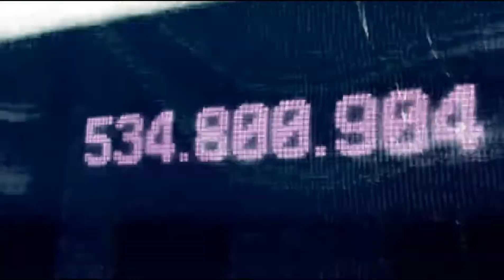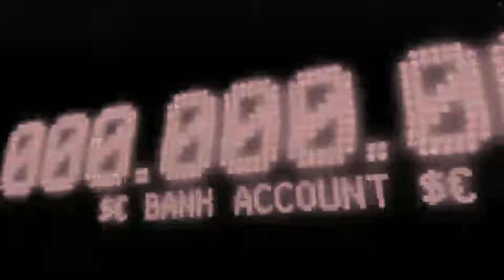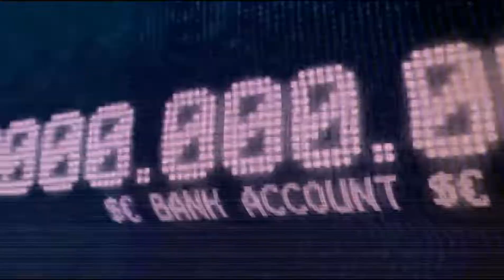Sfera Ebbasta - UHLALA (BASS BOOSTED)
- Sfera Ebbasta - UHLALA (BASS BOOSTED) lorg3t Bass © -